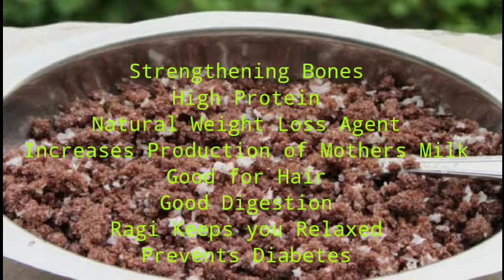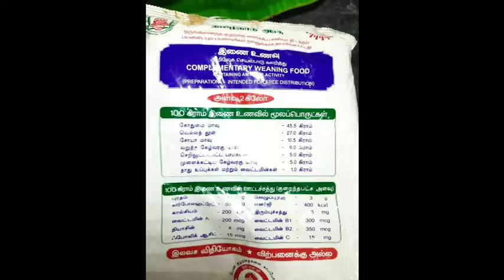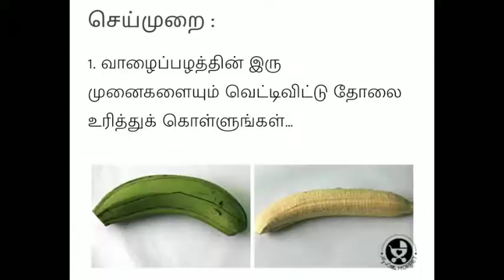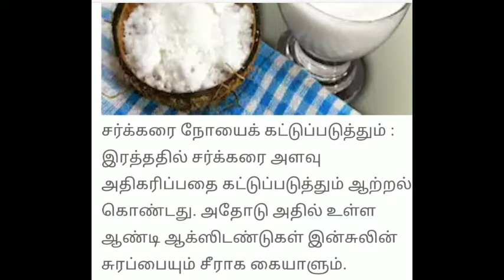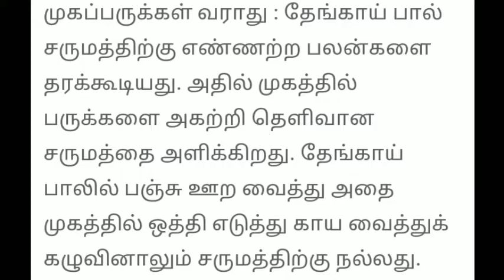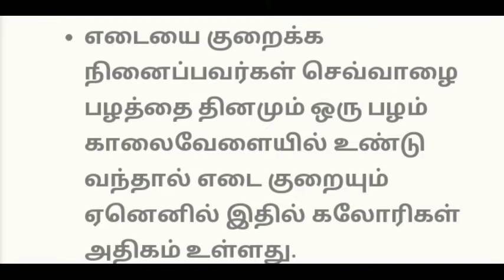10 Healthy Snacks for 1 Year+ Babies, Toddlers & Kids|10 ஆரோக்கியமான ஸ்நாக்ஸ் வகைகள்| Snacks - தமிழ்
In this Video I am Sharing 10 healthy Snacks . It's mostly I tried lot and give 10/10 to workout. Your Baby easyly accept this Snacks and enjoy lot at the same time we happy about your babies eating healthy only.without much effort you try this snacks.Top of all its contains all essential Nutrients for your babies growth.